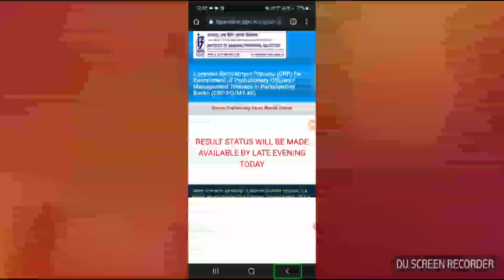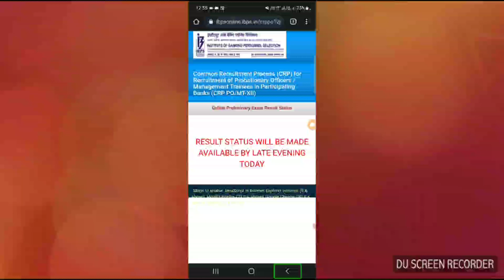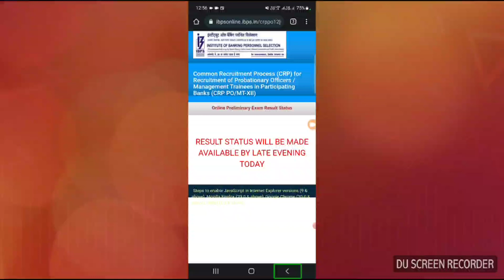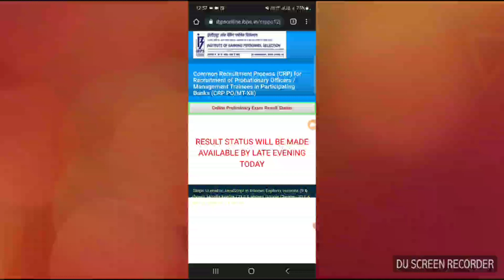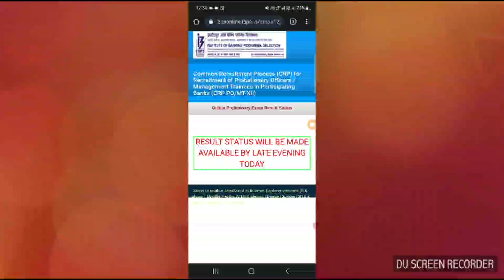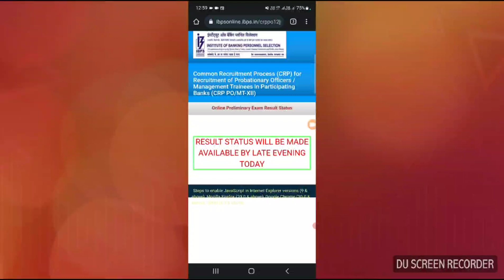IBPS CRP PO pre exam result status out today late evening IBPS PO pre exam result declare link out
information for visually impaired#official YouTube channel#IBPS CRP PO Pre exam important update#IBPS CRP PO pre exam result declare#IBPS PO CRP pre exam result declare by today evening#for visually impaired candidates PWD candidates blind candidates#visually impact persons blind persons all divyangjan#must watch complete video share this video blind slash PWD / visually impaired / community like this video share this video comment this video subscribe our my official YouTube channel information for visually impaired thanks and regard Tarun Juneja team information for visual impaired official YouTube channel